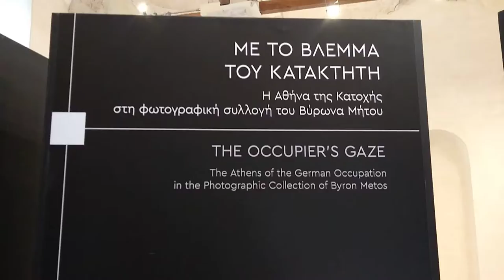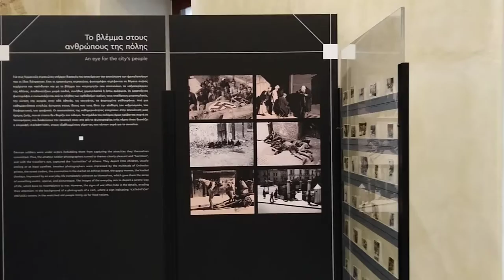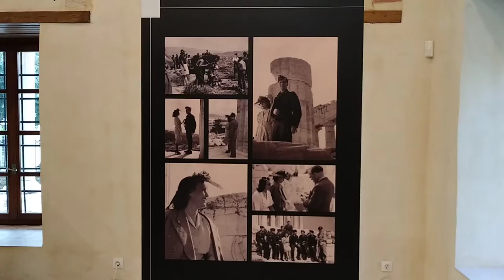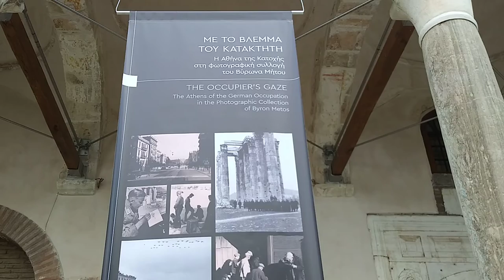The Occupier's Gaze photo of Byron Metos exhibition Athens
The Athens of German occupation in the photographic collection of Byron Metos.